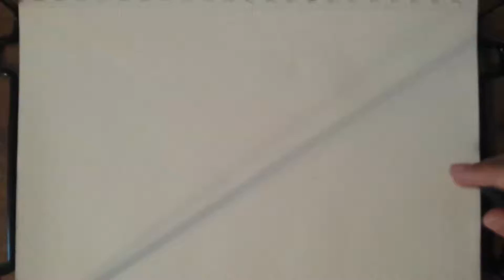PUMA DRAWING TIMELAPSE